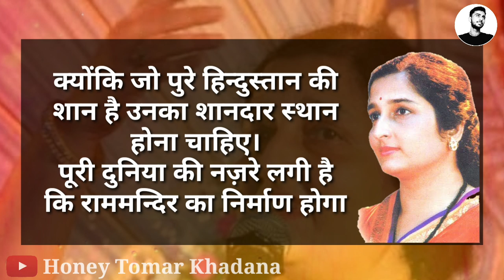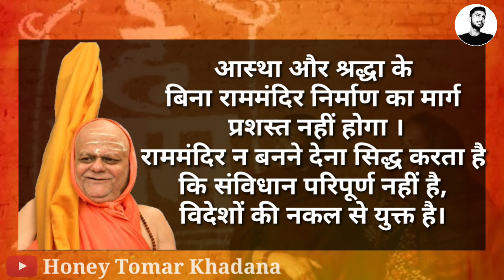राममन्दिर की इस हफ्ते की सबसे जबरदस्त खबरे ।। जिन्होंने मचायी हर जगह खलबलि ।। Rammandir Case Hearing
Supreme Court to Resume Day-to-day Hearing in Ayodhya Sri  Ram Janmabhoomi Ram Mandir -Babri Masjid Case Today.